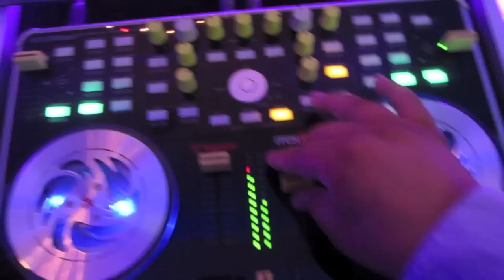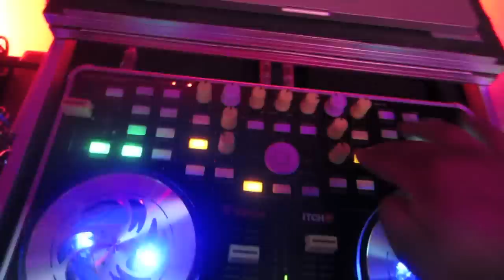Alyssa's Sweet 18. The Hills Hotel Laguna Hills Ca. Dj Johnny Rockit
Friday July 20th 2012 The Hills Hotel Laguna Hills Ca. Very nice Banquet Room even the staff was great. 18 year old birthday bash, Very fun crowd. Rocked it with my partner in crime Dj Peanut. 2 18's 2 K12's some uplighting and some video mixing